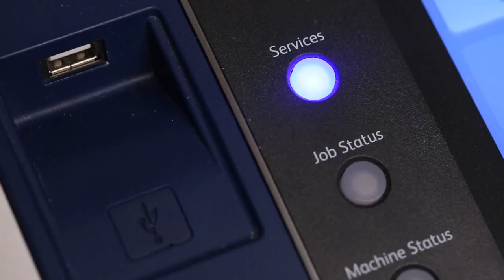Comedy Crib: Laurie | The End | IFC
Episode #6 - Dave finally musters the courage to confront Laurie.

Laurie might be the world's worst admin. Charged with the task of making 20 copies for her boss, Laurie can't help but turn small problems into giant catastrophes. Well-meaning, but dangerously misguided, she is a nightmare.

Starring: Natasha Vaynblat
Director: Adam Sacks
Writer: Zack Phillips
Producer: Juliana Brafa
Director of Photography: Joe Spit
Production Designer: Lindsay Kane
Assistant Camera: Ben Sayeg
Assistant Director and Script Supervisor: Andrew Mills
Sound: Ben Hosley
Production Assistants: Tim Myer, Andrew Storey
Co-producer: Jake Kalos
Editor: Adam Sacks
Assistant Editor: Lee Chin
Executive Producers: Todd Bieber, Julie Gomez, Nathan Russell

A UCB Comedy Production

CAST:
Natasha Vaynblat as Laurie
Kevin Hines as Dave
Steve Schalchlin as Mr. Taylor
Don Fanelli as Oleg the Estonian Cousin
John Frusciante as Janitor Kevin
Michael Hartney as Janitor Jeff
Marshall Stratton as Secret Service Agent 1
Keisha Zollar as Secret Service Agent 2
Megan Stein as Janice
Dan Chamberlain as Randy
Zack Phillips as Office Worker
Penelope Phillips as Toddler

More IFC Comedy Crib IFC is the home of offbeat, unexpected comedies. Original series Portlandia, Documentary Now!, Brockmire and the upcoming Sherman’s Showcase air alongside fan-favorite movies and comedic cult TV shows. IFC is owned and operated by AMC Networks Inc., and available across multiple platforms. IFC is Always On Slightly Off.